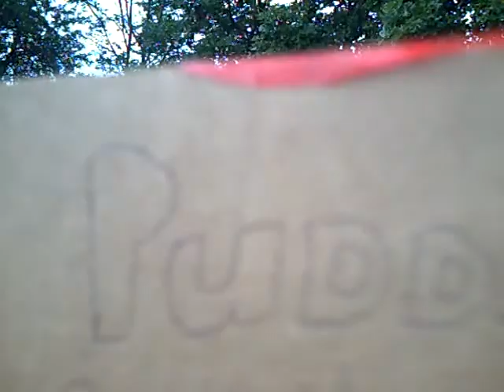Pudding Bros.-dumb indiana jones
remake of indiana jones